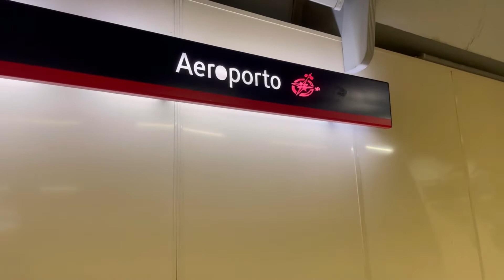lisbon vlog 32; travel lisbon two days with Sharon, lisbon traveling plan, เที่ยวลิสบอนสองวัน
สวัสดีค่ะ จริงๆ อันนี้อยากใส่คำศัพท์ด้วยมาก แต่ช่วงนี้งานยุ่งมาก ไม่มีเวลาตัดต่อขนาดนั้น

แล้วทำไมไม่รออัพตอนมีเวลา?
เพราะว่ามือถือความจุจะเต็มแล้ว ต้องทยอยลบวิดีโอหลังอัพตลอด โน้ตบุ๊คก็ด้วย

ไว้เราว่างเมื่อไหร่จะอัพคลิปพร้อมแนบคำศัพท์ให้นะ ค่อยรีอัพละกันเนอะ

ขอบคุณที่เข้าใจค่า